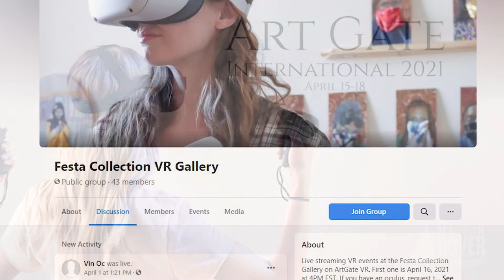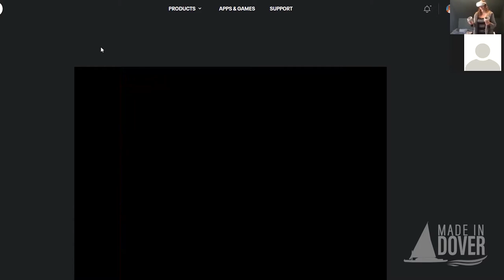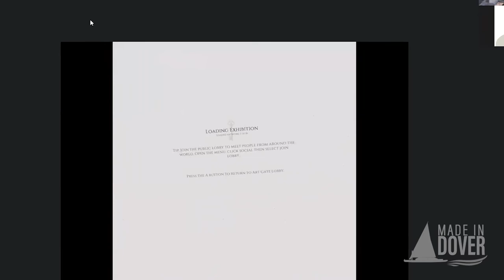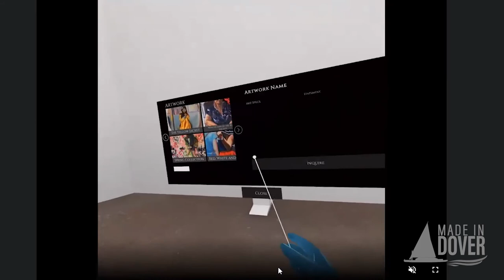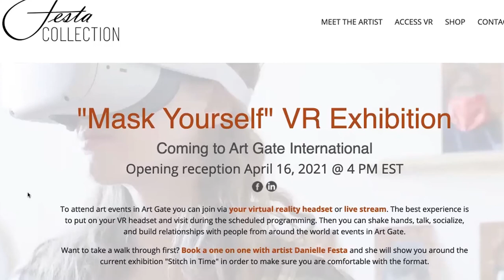Made in Dover Spotlight: Danielle Festa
Here we catch up over Zoom with Dover artist Danielle Festa, who found a way to bridge her work with the COVID-19 pandemic in a creative and engaging way. Her exhibit, "Mask Yourself," weaves together paint and fabric and will be featured in a virtual exhibit that opens next week. More on that here in our interview with Danielle.